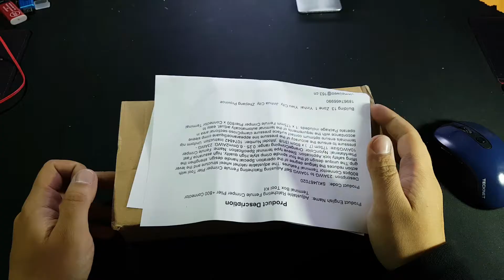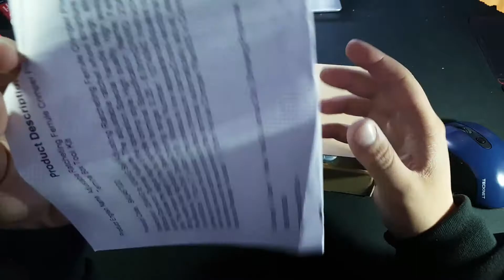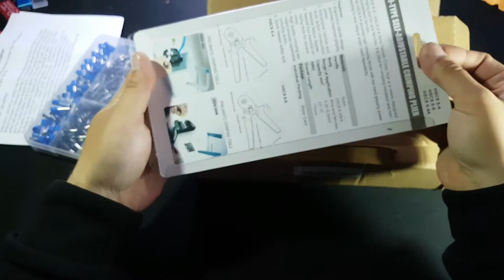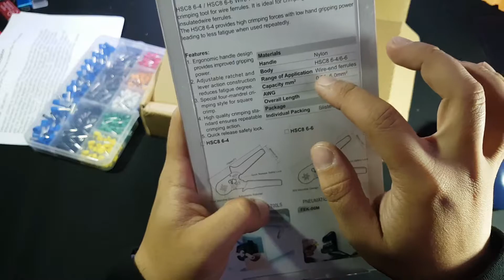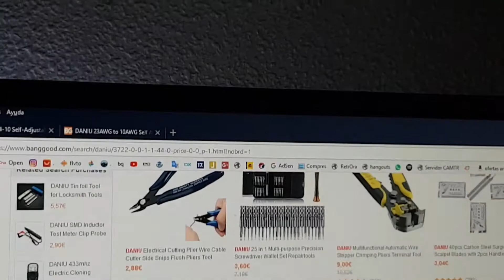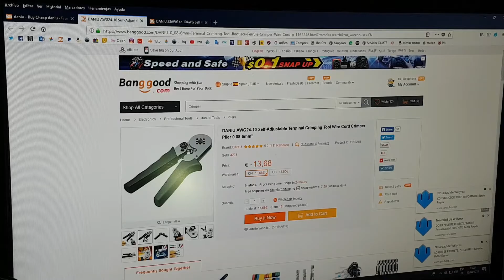Crimpadora punteras DANIU 23AWG to 10AWG Adjusting RatchetingCrimper with 800pcs Connector Terminal